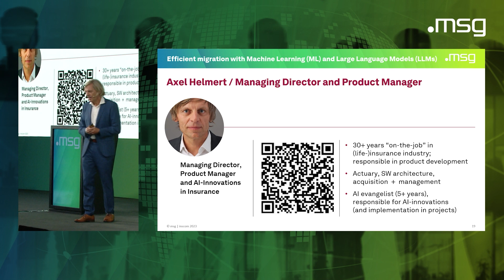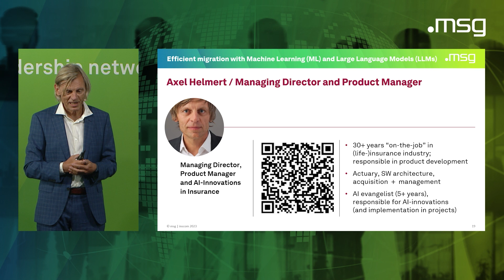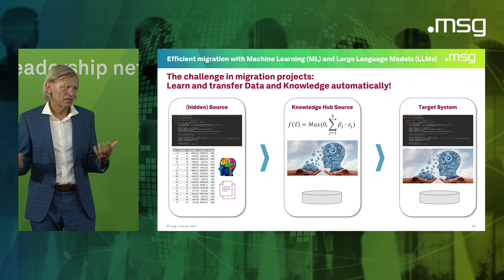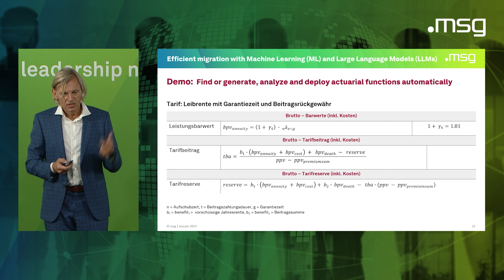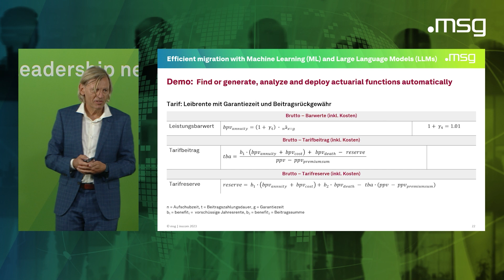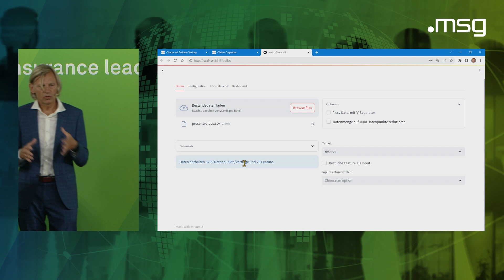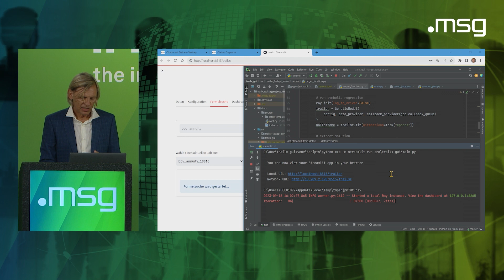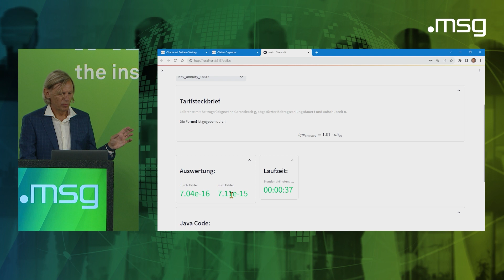Effiziente Migration in der Versicherung mit Machine Learning (ML) und Large Language Models (LLMs)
Die Modernisierung von Legacy Systemen ist eine der dringendsten Aufgaben für Versicherer, um die Chancen der Digitalisierung zu nutzen und Kosten zu senken. Im Zuge einer IT-Modernisierung
müssen große Datenbestände und umfangreiches Wissen aus den Quellsystemen in das Zielsystem migriert werden - inklusive der Re-Implementierung versicherungsmathematischer Funktionalität zur Verwaltung der Verträge im Zielsystem. Die Übertragung dieser Funktionen – unter den Bedingungen des Zielsystems - ist ein besonders komplexer und kostspieliger Teil der Migration, der bei der konventionellen Vorgehensweise vielfach manuell von Aktuarinnen
und Aktuaren erledigt wird und wertvolle Ressourcen bindet.

msg insur:it arbeitet seit mehreren Jahren an Lösungen für die automatisierte Übertragung von versicherungstechnischen Funktionen. Im Rahmen eines laufenden, öffentlich geförderten Forschungsvorhabens hat msg insur:it in Zusammenarbeit mit der LMU und dem
Munich Center for Machine Learning Verfahren für die Teil-Automatisierung von Migrationen entwickelt, die bereits erfolgreich in der Praxis eingesetzt und laufend weiterentwickelt werden. Bei den Verfahren handelt es sich um einen hybriden Mix aus Deep Neural Networks, Symbolic Regression und Neural Trees, die durch den Einsatz von Large Language Models (LLMs) ergänzt werden. Mit Blick auf die aufsichtsrechtlich erforderliche Erklärbarkeit sowie zukünftige Erweiterbarkeit und Anpassbarkeit der Methoden kommen, wo möglich, White-Box-Modelle zum Einsatz.

Die akkurate Abbildung mathematischer Funktionen für den operativen Einsatz im Rechenkern stellt hohe Anforderungen bezüglich Qualität, Zuverlässigkeit und Effizienz der eingesetzten KI-Verfahren. msg insur:it verfügt über das notwendige tiefe branchenspezifische Know-how, umfassende KI-Expertise und langjährige Migrationserfahrung, um KI-basierte Migrationsverfahren erfolgreich umzusetzen. Die aufwendige Analyse des in Altsystemen inkorporierten Wissens entfällt und kann durch maschinelles Lernen ersetzt werden.

Der Einsatz von KI-gestützten Verfahren macht Migrationen nicht nur schneller und effizienter, sondern erhöht auch die Qualität.

Hat dir das Video gefallen und du möchtest mehr davon sehen?